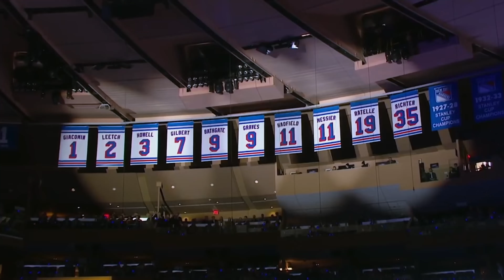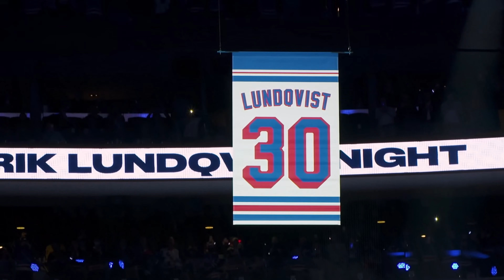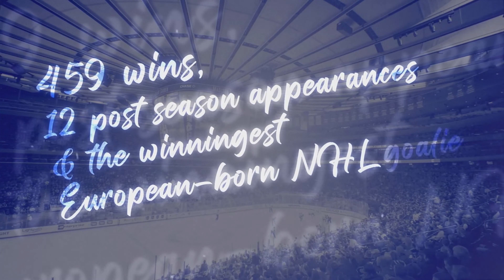Henrik Lundqvist - NY Rangers Jersey Retirement & I Am A Ranger Tribute/Montage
00:00 - Jersey Retirement Ceremony
03:20 - I Am A Ranger Career Montage